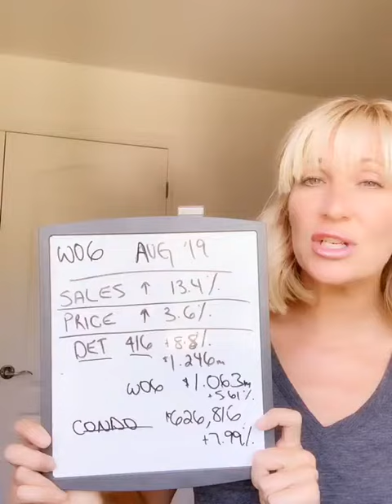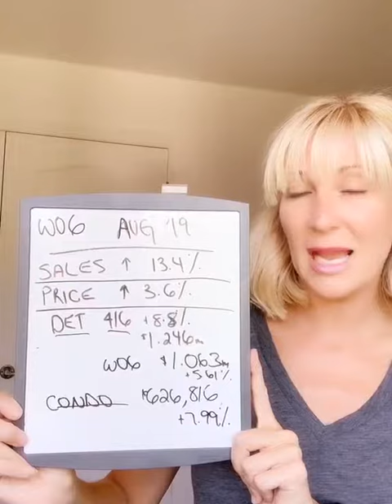South Etobicoke W06 Market Report August 2019